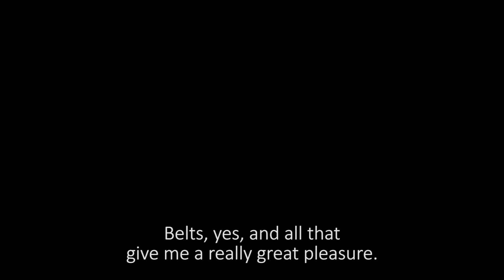JELKO YURESHA: How a Croatian boy from Gornji Grad became a dancer for the Royal Ballet in London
Dokumentarni film o Jelku Yureshi u produkciji Chris O'Brien i British Embassy

The UK and Croatia - What links us together

This video is the first in a series which goes beyond the traditional political work of the British Embassy. They wondered about the strongest ties which exist between our countries.
The answer?
People and the human bonds linking Croatia and the UK. It is the stories of those from the UK and Croatia who have travelled between our two countries to work, to study and to enjoy what each has to offer.